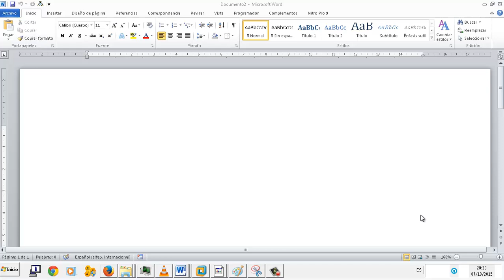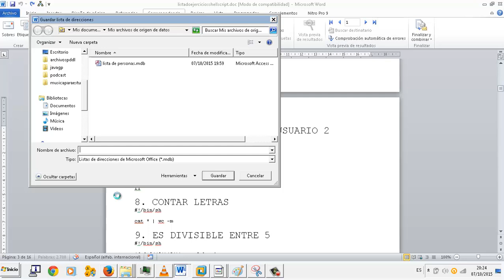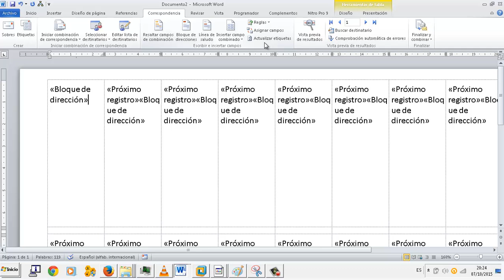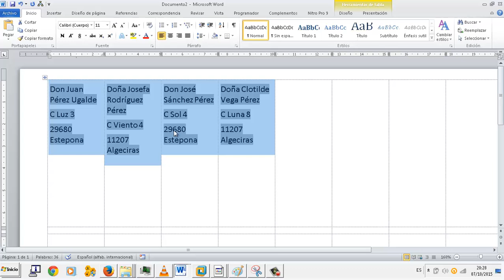Etiquetas Combinar correspondencia Editor de texto Word OACE FPB2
Etiquetas Combinar correspondencia Editor de texto Word